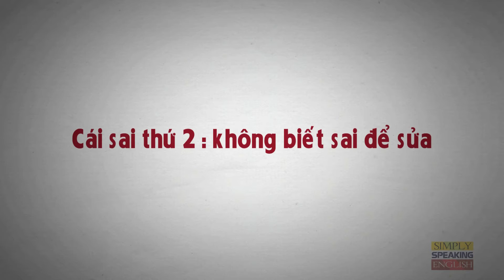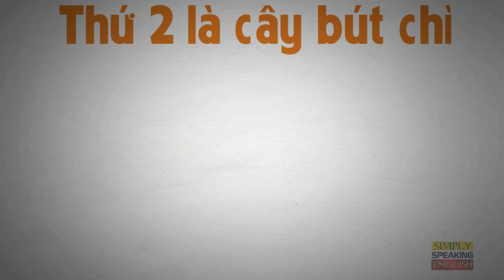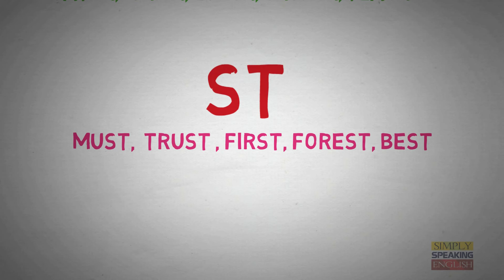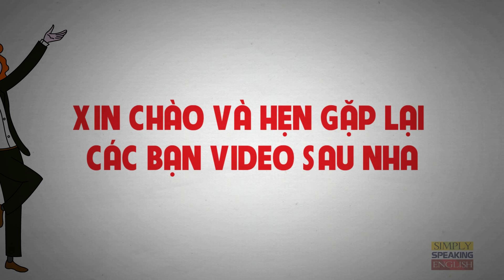BÍ QUYẾT PHÁT ÂM T, S,R,D,K,TH,SH,CH,ST TIẾNG ANH - CHUẨN - ĐÚNG. NHÌN MẶT CHỮ ĐỌC ĐƯỢC NGAY!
- Bí quyết phát âm tiếng anh chuẩn, cực kỳ dễ. Và một điều quan trọng là không cần mất nhiều thời gian. Không cần phải nỗ lực quá nhiều.
- Khi bạn nghe người nước ngoài đọc, bạn lập lại nhưng nghe sai sai, kỳ kỳ đúng không? Bạn cố gắng đọc theo nhưng đâu lại vào đó. Giọng cứ thô thô vậy á.
-Bạn rơi vào tình trạng hoang mang không biết mình đọc đúng hay sai? Cứ nghĩ mình không làm được, sinh ra đã có chất giọng không hay, dở ẹt.
Rồi mang ý nghĩ đó trong đầu, phá hủy động lực nói tiếng anh.
-Bạn cảm thấy khó, không biết bắt đầu từ đâu.
- Muốn nói đúng thì chúng ta phải làm điều ngược lại.
Nói đúng phải trở thành 1 thói quen, nói những từ đơn giản nhất. Tạo cho mình một 1 cái gì đó tự nhiên và quen thuộc bạn sẽ nói được.
Các bạn yên tâm nha, vì phương pháp này tôi đã làm và sử dung rồi. Tôi đã dạy cho học trò của tôi nó hiệu quả. Tôi chắc chắn như vậy.